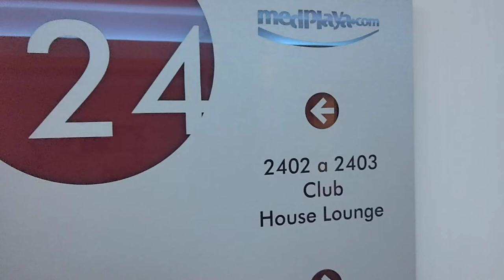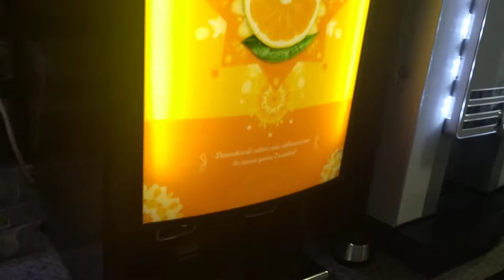Flamingo Oasis Benidorm Club Lounge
a quick tour of the Flamingo Oasis Club Lounge